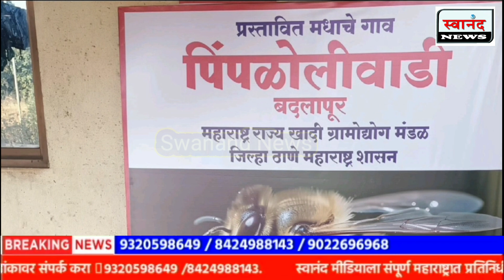अंबरनाथ : पिंपळोली होणार ठाणे जिल्ह्यातील पहिले मधाचे गाव ! खादी ग्रामोद्योग महामंडळ !